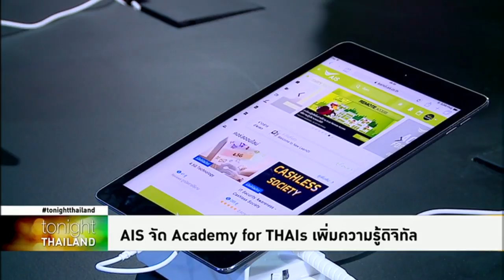AIS จัด Academy for THAIs เพิ่มความรู้ดิจิทัล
บริษัท แอดวานซ์ อินโฟร์ เซอร์วิส จำกัด (มหาชน) หรือ เอไอเอส ผนึกกำลังกับภาคเอกชนรายใหญ่ของไทยและสถาบันระดับโลก อย่างมหาวิทยาลัยสแตนฟอร์ด จัดสัมมนา อะคาเดมี่ ฟอร์ ไทยส์ (Academy for THAIs) เพื่อเปิดมุมมอง และหาคำตอบการเตรียมพร้อมรับมือการเปลี่ยนแปลงของโลกยุคดิจิทัล